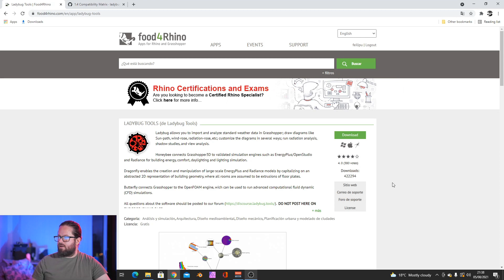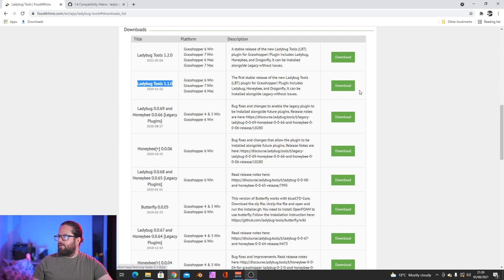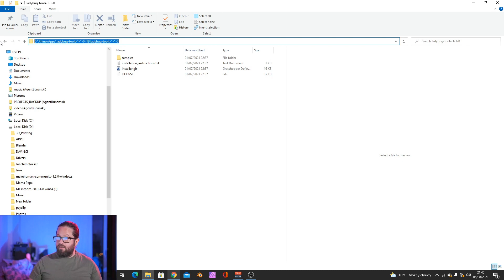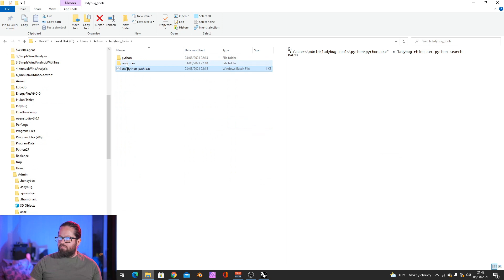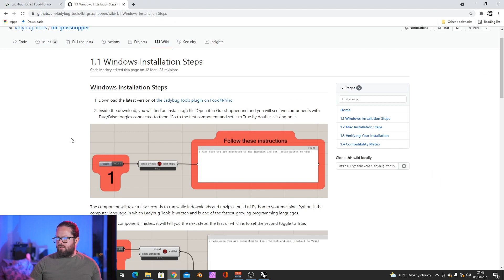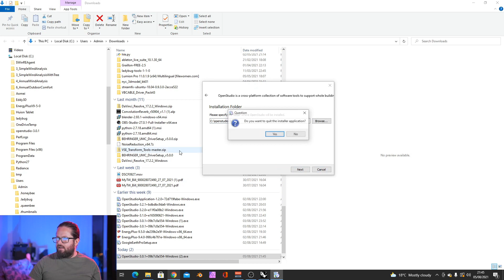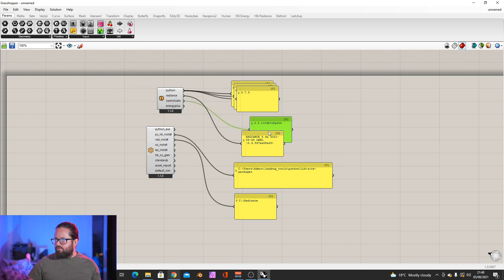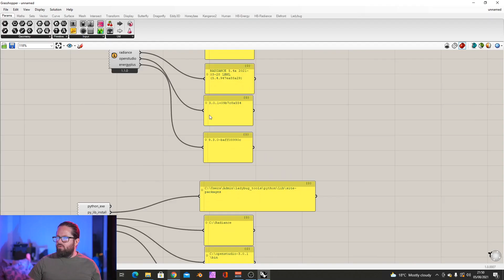Honeybee - Energy modeling - Part 1 of 2 - In-depth Installations - Ladybug tools 1.1.0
This is part one of two videos looking, in-depth, at the installation and verification of the Ladybug tools 1.1.0 (or 1.2.0) and in particular the additional software we need to run Honeybee calculations.